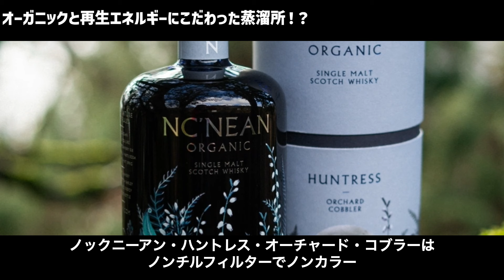【オーガニック】スコットランド唯一！？オーガニックと再生エネルギーにこだわったNc'neanノックニーアン蒸溜所からの新作は...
スコットランドの西ハイランド地方に、2017年に創業したNc'nean（ノックニーアン）蒸溜所からハントレスシリーズの3つ目のウイスキーを発表しました。

ノックニーアン蒸溜所は、ロンドンでコンサルタントをしていたアナベル・トーマスが、何かウイスキー業界で新しいことが出来ないかと考え、オーガニックと再生エネルギーに拘ったモダンな蒸溜所を目指すという目的のもと設立しました。

そのためノックニーアンは、スコットランド産の有機大麦のみを使用し、蒸溜所の電力はすべて再生可能エネルギーで賄われており、更には100%使用済みのリサイクルガラスにウイスキーは瓶詰めされています。

ちなみにノックニーアン（Nc'Nean）とは、スコットランドの伝承に登場する
魔女の女王や妖精の女王を意味する言葉（Neachneohain）から取られています。